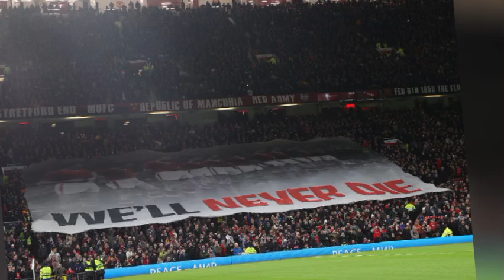Just in!🔴Manchester United boss Ten Hag in trouble✅more injury in UTD/takeover news/all UTD news